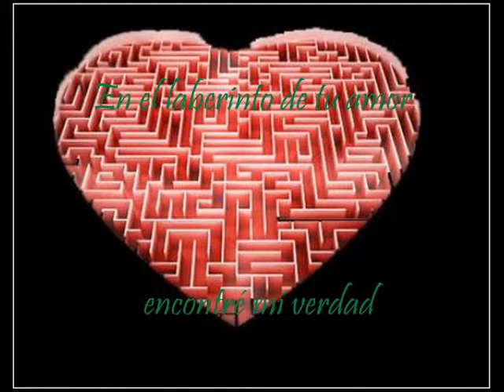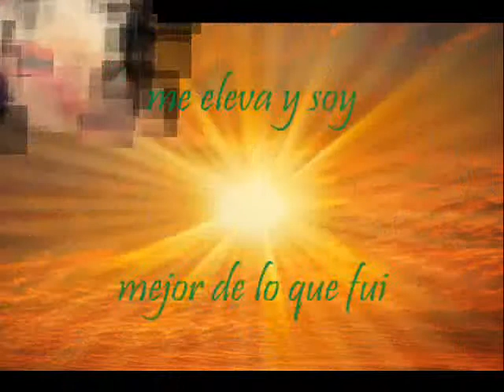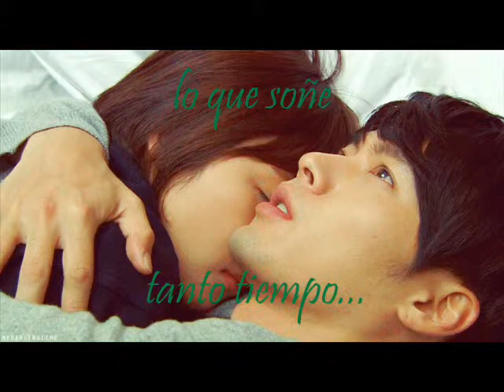Entre tus alas